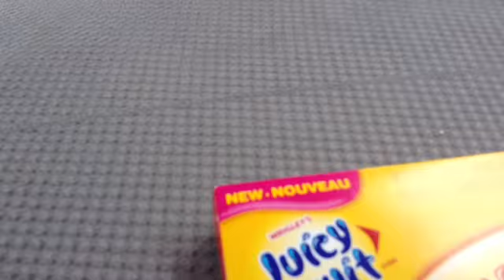Minecraft and the gum wrapper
I was board